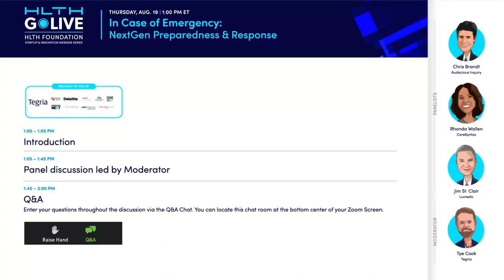GoLIVE Webinar: In Case of Emergency: NextGen Preparedness & Response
How can hospitals and health systems create a better “ICE” plan that facilitates a flexible, scalable response when the next crisis comes? Hear how health tech companies are reimagining their strategies to help providers adapt during a public health emergency.